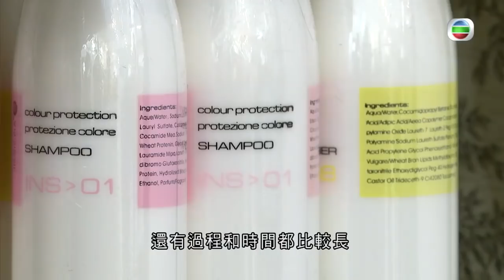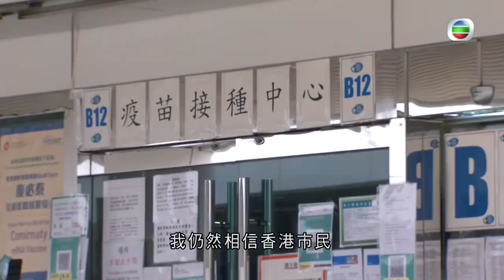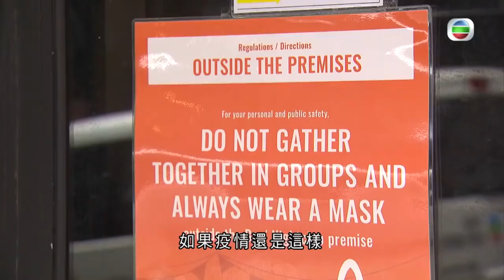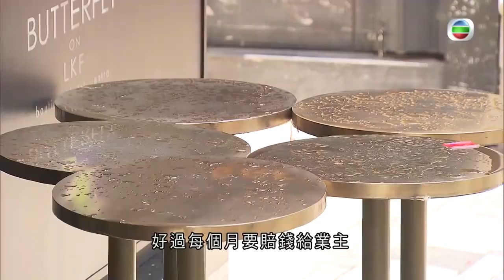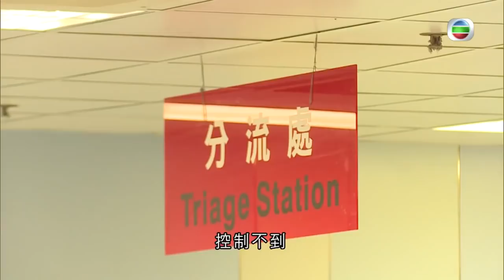髮型屋停業各界指看不見前景 梁子超稱Omicron重症將增多不應與病毒共存 -TVB時事多面睇 -TVB News -香港新聞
相關影片:
1. 無綫00:30 新聞報道 TVB News｜2022年2月7日｜中國外長王毅不點名批個別國家推單邊主義｜美國官員指俄羅斯已部署入侵烏克蘭戰力｜聯合國報告指北韓黑客攻擊加密貨幣平台作收入來源發展核計劃
2. 無綫10:00一小時新聞 TVB NEWS｜2022年2月6日｜英女王登基70周年紀念日 冀查理斯繼位後妻子卡米拉可封后｜中國與阿根廷簽署推動一帶一路倡議備忘錄｜南韓不滿冬奧開幕式上有表演者穿韓服演出
3. 無綫7:30 一小時新聞 TVB News｜日本首相官邸接連有人染疫 南韓增逾3.8萬宗確診再創單日新高｜ 中國速滑名宿羅致煥未曾出戰冬奧留遺憾｜內地專家稱動態清零非追求零感染｜20220206